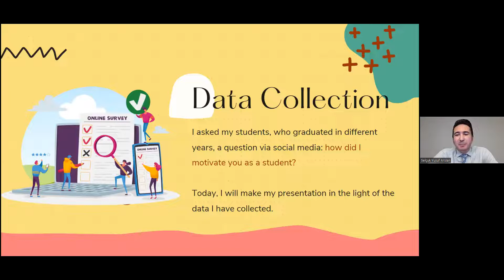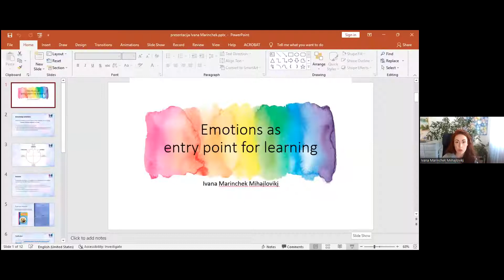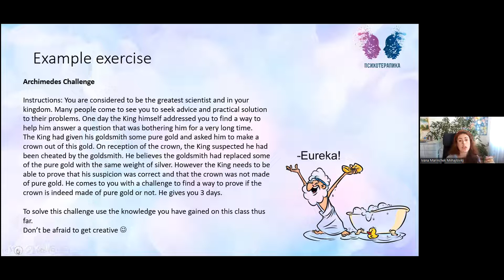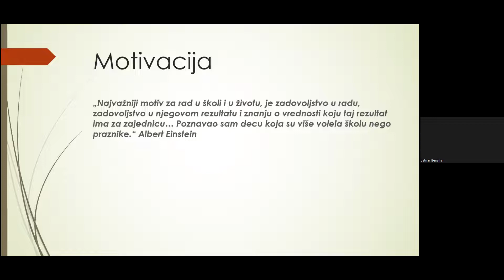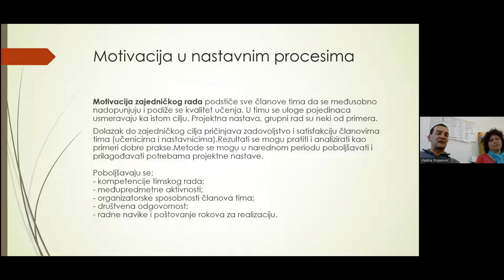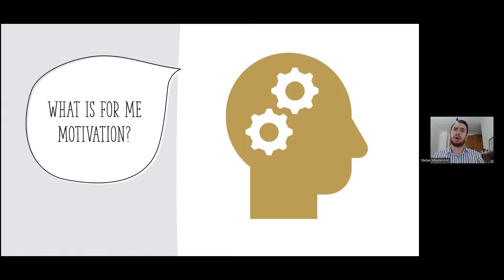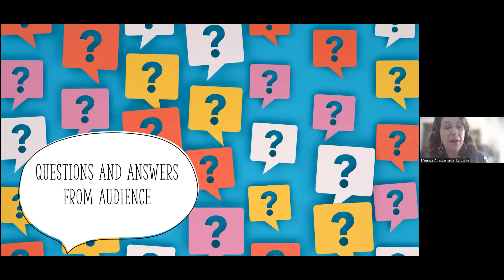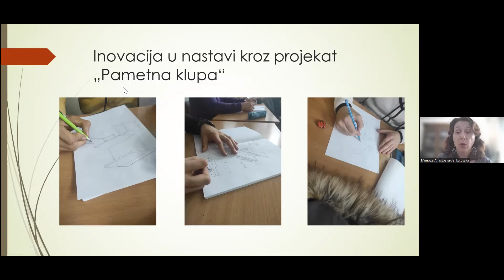BCMS Learner Motivation and Innovation Webinar 24.2.22